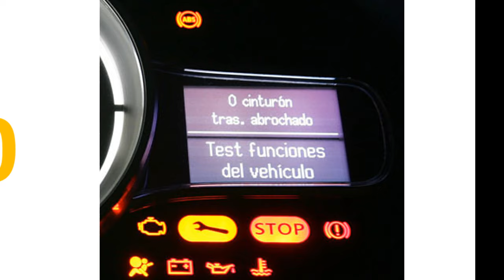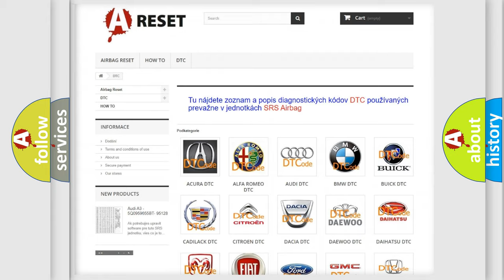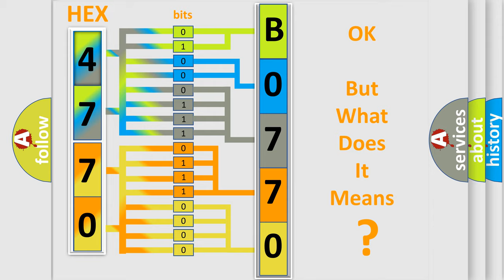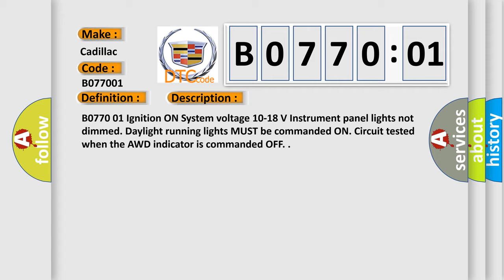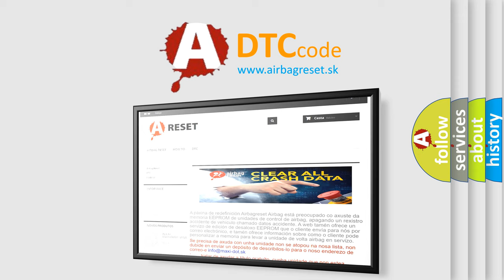DTC cadillac B0770-01 Short Explanation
Contents:
0:21 Basic DTC analysis according to OBD2 protocol standard.
1:48 Insight into programming
2:58 A diagnostically understandable description of the Diagnostic Trouble Code
3:05 Basic error definition

Make:
Cadillac
Code:
B0770 01
Definition:
AWD Indicator Circuit Short to Battery
Description:
B0770 01 Ignition ON System voltage 10-18 V Instrument panel lights not dimmed. Daylight running lights MUST be commanded ON. Circuit tested when the AWD indicator is commanded OFF.
Cause:
The TCCM detects 3.4 V or greater on the AWD indicator control circuit when the AWD indicator is commanded ON.